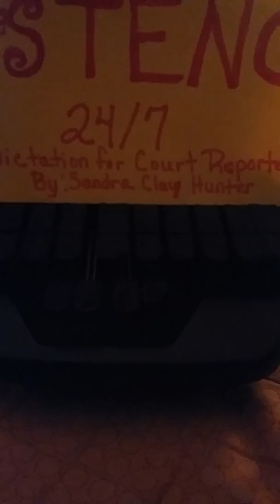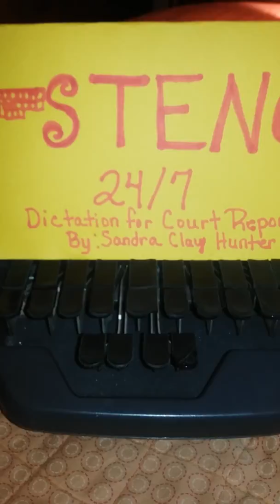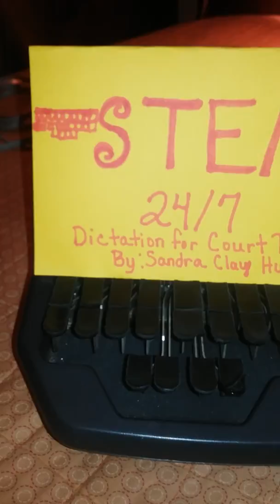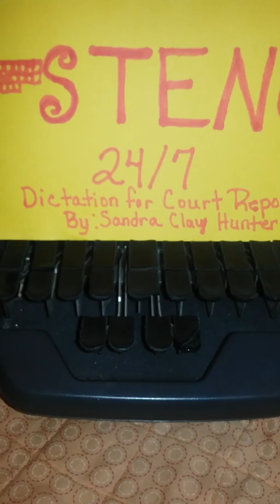160 WPM LITERARY ON A PRESIDENT'S ADDRESS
160 WPM LITERARY ON A  PRESIDENT'S ADDRESS FOR COURT REPORTING STUDENTS